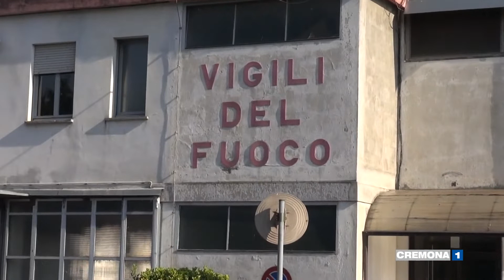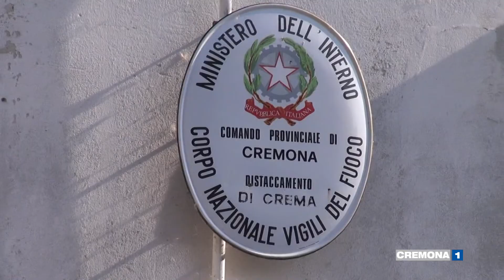Crema, caserma dei Vigili del Fuoco: slittano i tempi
Slittano ancora i tempi per la costruzione della caserma dei Vigili del Fuoco a Crema. Settimana prossima approda in consiglio la convenzione con SCRP a cui è stato affidato il progetto esecutivo della caserma . Nella convenzione verranno stanziate ulteriori  risorse per alcune migliorie richieste  dal Dipartimento dei Vigili del Fuoco  per una maggiore sicurezza dell’area.